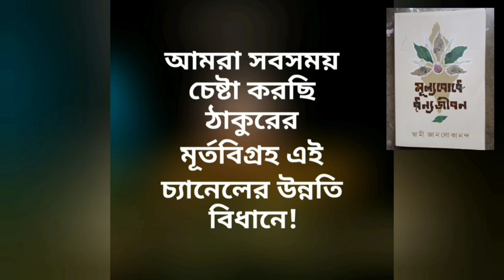৪৭তম পর্ব--মূল্যবোধে ধন্যজীবন | Swami Jnanalokananda, Vivekananda's Ancestral House | Pranaram বাংলা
৪৭তম পর্ব--
মূল্যবোধে ধন্যজীবন |
Vivekananda's Ancestral House |
Pranaram বাংলা
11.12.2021